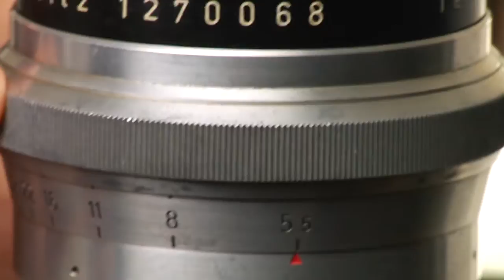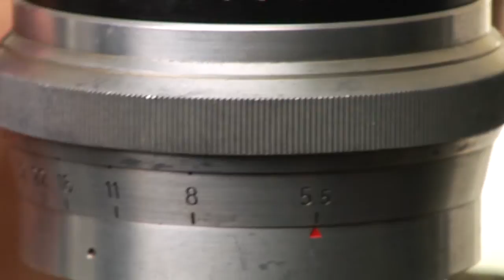Photography Jobs : What Is an F-Stop?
The F-stop, also known as the aperture, refers to the amount of light that is let into the camera while taking a picture. Understand the science behind the different F-stops with tips from a professional photographer in this free video on camera settings.

Bio: Rebecca Guenther is a freelance photographer living in Austin, Texas.